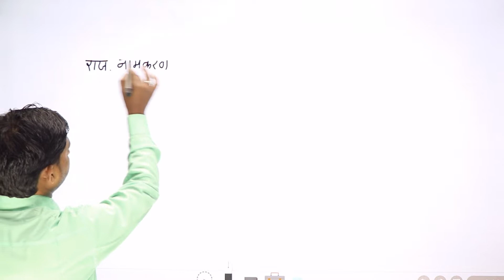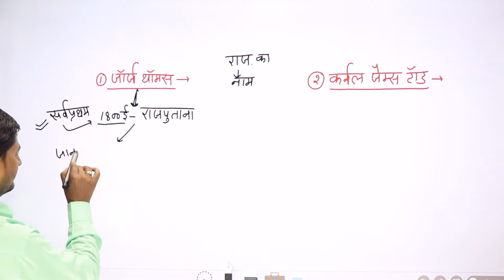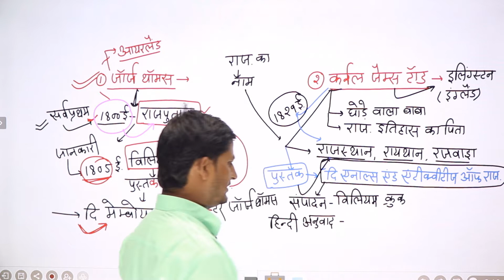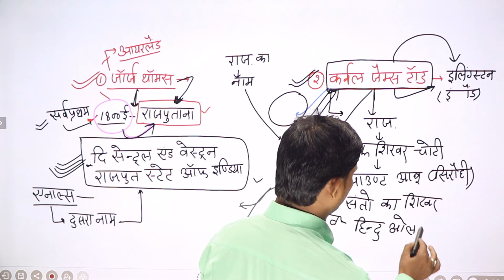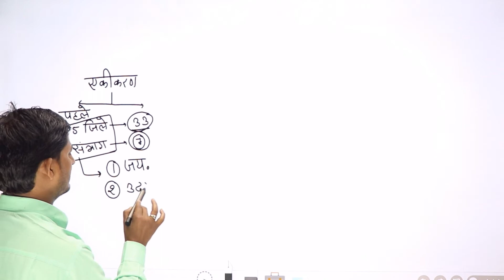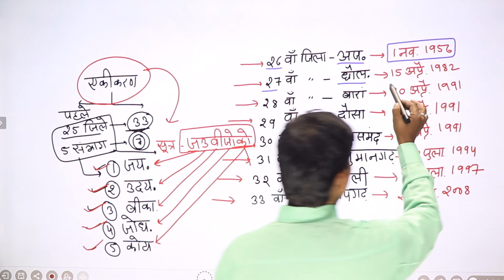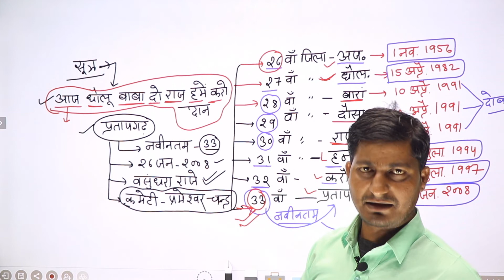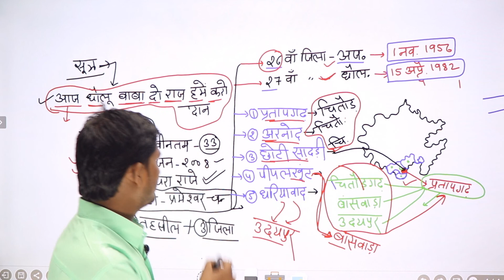Rajasthan Geography_3 || राजस्थान का सम्पूर्ण भूगोल || ग्राम विकास अधिकारी (VDO),GRAM SEVAK,POLICE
Rajasthan Complete Geography || Police Exam | Complete Indian Geography through class 11 NCERT | Marathon Session |विश्व के महाद्वीप | World Geography | 2nd Grade Teacher| PTI
SSC and Railway Exams
Static General Knowledge part 1
(SSC,SBI,DMRC,Railways,IBPS,RRB,LIC,NDA,CDS,CAPF,SI,NET) GK
Static gk : Know India (भारत को जानो)
Gram Sevak 2021|| Rajasthan Geography
ग्राम विकास अधिकारी (VDO) | Geography Class for Gram Sevak

Gram Vikas Adhikari syllabus | Gram Sevak syllabus📚 2021 | VDO Syllabus 2021
राजस्थान का सम्पूर्ण भूगोल एक साथ 18 घंटे में Rajasthan geography 18 hours
Rajasthan Geography # | राजस्थान के उद्योग की प्रश्नोत्तरी |
GK | GS | 50 IMPORTANT QUESTION DISCUSSION | BPSC | CDPO | BIHAR DAROGA | BSSC | RLY |UP SI | SSC GD
Complete Static GK in One Video | Important Questions | SSC GD | CHSL | CGL | Group D
SSC GD 2021 | Static GK | Most Important Questions |Mahabharat Series |

संपूर्ण भारत का भूगोल || indian geography ncert || एक मात्र वीडियो मे सभी किताबों का निचोड़ ||

झीलें ( खारे पानी की झीलें ) || SPECIAL

Static General Knowledge part 2 (SSC,SBI,DMRC,Railways,IBPS,RRB,LIC,NDA,CDS,CAPF,SI,NET) GK
GI Tags 2021| GI Tags Current Affairs 2021| Important GI Tags 2021| भौगोलिक संकेतक 2021| Latest GI
INDIAN GEOGRAPHY: CHAPTER-1 | LOCATION AND EXPANSION for all govt exam
INDIAN MAP - बिल्कुल Basic से कभी ना भूलने वाली ट्रिक - All Indian States Map

Geography Maps || Basics of World Map (विश्व का मानचित्र) |l
India map class 1 to 10 ¦¦ Master Class ¦¦ Map class ¦¦ Globe Class
केवल 16 घंटे में सम्पूर्ण भूगोल (विश्व भूगोल एवं भारत भूगोल ) सभी परीक्षाओं के लिए उपयोगी

Map Master Class part 1 Class 1 to 8 Application class